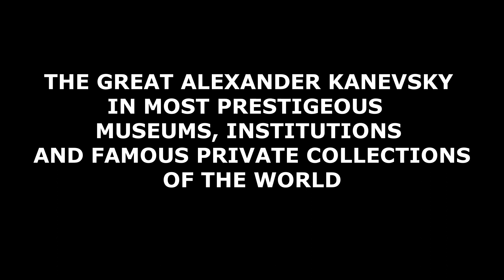Where to go to see Kanevsky 1